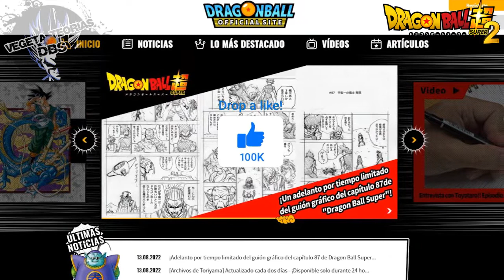DRAGON BALL SUPER MANGA 87: ¿FREEZER ELIMINA A MONAITO?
Dragon Ball Super Manga 87 Completo o Dragon Ball Super Manga Chapter 87 revela la recuperación de Goku Ultra Instinto Señal, Vegeta Ultra Ego y Granola. Finalmente, el más poderoso del universo, Gas Heater ha sido derrotado por la alianza de Vegeta Hakaishin, Granola y Goku Ultra Instinct. Sin embargo, un nuevo villano aparece inesperadamente y derrota a Monaito.

Goku Ultra Instinto Señal (True Ultra Instinct) tiene un nuevo desafío. ¿Freezer regresa a Dragon Ball Super (Frieza returns)? ¿O será la aparición del androide 73 OG-73? ¿Quién será el guerrero más poderoso del universo de la profecía del pez oráculo?

Asimismo, la nueva saga de Dragon Ball Super pronto comienza. Mientras que el regreso de Dragon Ball Super Anime también llegará pronto.